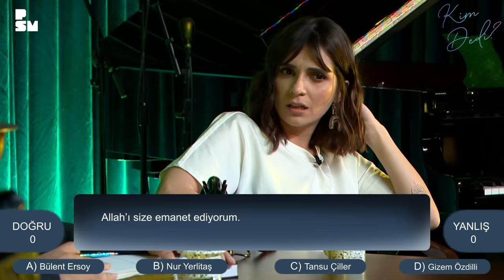İbrahim Selim ile Bu Gece #11: Meriç Aral, canozan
Youtube’un en sevilen Late Night programı “İbrahim Selim ile Bu Gece” artık touché sahnesi ve Zorlu PSM YouTube kanalında! Pazartesi günleri İbrahim Selim’in renkli sunumu, birbirinden değerli sürpriz konukları ve dinamik seyircisiyle touché’de dosta kahkaha, düşmana elem veren eşsiz program Çarşamba günleri Zorlu PSM YouTube kanalında yayınlanıyor! Programın bu haftaki konuğu Meriç Aral ve Açık Kapı performansıyla canozan.

Zorlu PSM

Yapım Koordinatörleri: Ceren Dülgar, Gözde Tekay, İpek Nihan Akgün
Prodüksiyon Sorumlusu: Kübra Tomaç
Sahne Amiri: Emre Güran
Ses Teknisyenleri: Barış Dülger, Serkan Aykut Kargacı
Video Ekibi: Hakan Sevinç, Kadir Akyavaş
Sahne Teknik: Adem Ateş

Melikşah Altuntaş
Bener Karacor
Cansu Sıtacı
İbrahim Yenipınar
Onur Gürçay
Gizem Ayaz
Berk Kaya
Umay Cimtay

Saç: Erhan Mengel
Styling: Damla Yılmaz
Makyaj: Canan Hızlı

KaliPro
Koordinatör: Okan Uludağ
Kurgu: Yeliz Hür
After Efekt: Batuhan Ergün
Yönetmen: Sarp Çetiner
Kameraman: Ahmet İnal
Kameraman: Ercan Bacık
Kameraman: Yasin Erkan